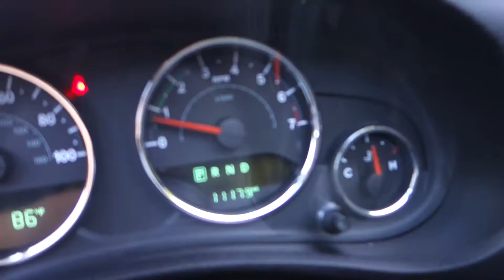2015 Jeep Wrangler Sahara Black Op's LOW MILES National Muscle Cars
2015 Jeep Sahara Black Op's Call of Duty with Low Mileage. Buy the BEST! Your Trusted Classic, Antique and Muscle Car Source Since 1995